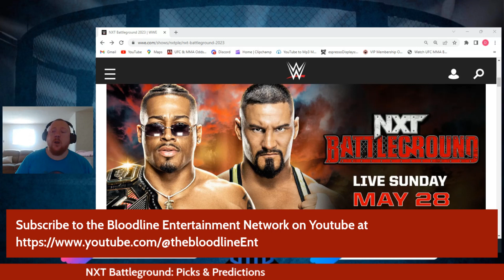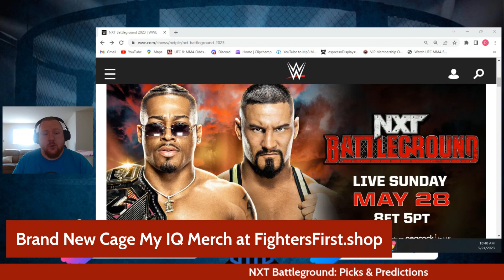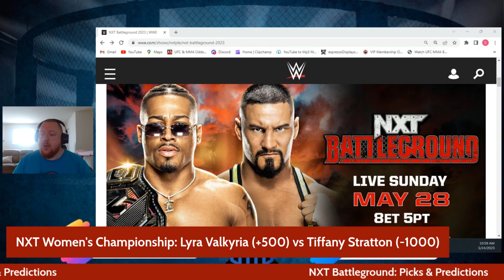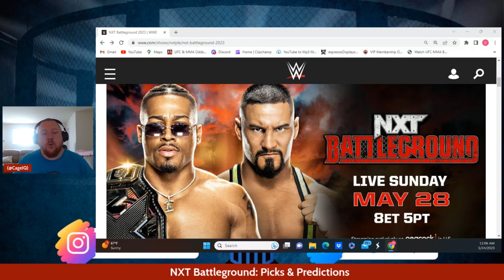NXT Battleground: Picks & Predictions